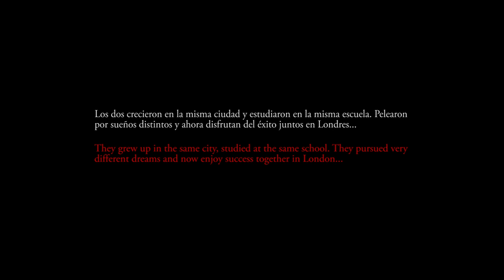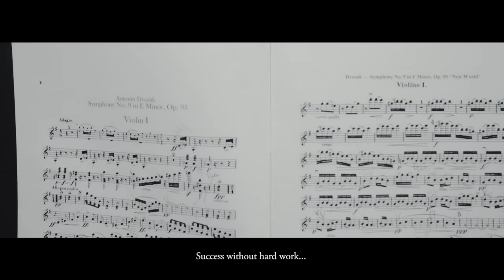MakeitReal - Arsenal player Nacho Monreal & Pablo Urbina with London City Orchestra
Conductor Pablo Urbina and Arsenal Footballer Nacho Monreal conduct the London City Orchestra to encourage youth to pursue their dreams and to work hard to get them. They grew up in the same city, attended the same school, pursued very different dreams and now enjoy their success together in London.

El futbolista del Arsenal Nacho Monreal intenta dirigir una orquesta de musica clásica mientras el director de orquesta Pablo Urbina intenta hacer toques con el balón de futbol. Todo con el fin de demostrar a los jóvenes que sin trabajo no se puede llegar alto, pero que con esfuerzo, dedicación, y persiguiendo los sueños de cada uno, si se puede llegar. Los dos crecieron en la misma ciudad y fueron al mismo colegio. Después de muchos años persiguiendo sus  sueños, disfrutan ahora del éxito juntos en Londres. Proyecto de The Feelms y MarcaPlus